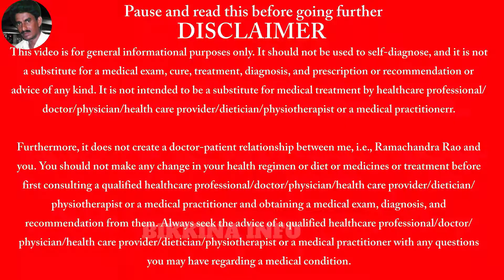WhatsApp videos should be seen by clicking the links-వాట్సాప్ వీడియోలు లింకు మాత్రమే నొక్కి చూడాలి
In this video named "WhatApp videos should be seen by clicking the links-వాట్సాప్ వీడియోలు లింకు మాత్రమే నొక్కి చూడాలి", a brief display of what happens if videos are seen without clicking the link in the WhatsApp shared video.

వాట్సాప్ లో వీడియోలు లింకు మాత్రమే నొక్కి చూడకపోతే జరిగేది ఇదే - What happens if videos in Whatsapp are not seen without clicking the link?

SOME IMAGES AND VIDEOS USED IN THIS VIDEO HAVE BEEN DOWNLOADED FROM THE FOLLOWING WEBSITES MOSTLY, UNDER THE PUBLIC DOMAIN AND CREATIVE COMMONS. ATTRIBUTIONS HAVE BEEN MADE ON THE IMAGES THEMSELVES, WHEREVER NECESSARY.

9.   Music from YOUTUBE music library